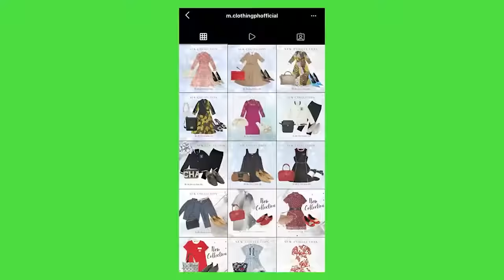CHRISTMAS LUNCH WITH THE SORIANOS I Maricel Soriano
Dahil busy ako sa pa-christmas party with Team Marya, another throwback episode with Pamilya Soriano!✨

Balikan natin ang christmas lunch + chikahan last last year! Merry Christmas, mga anak! Maraming Salamashteh!🤍